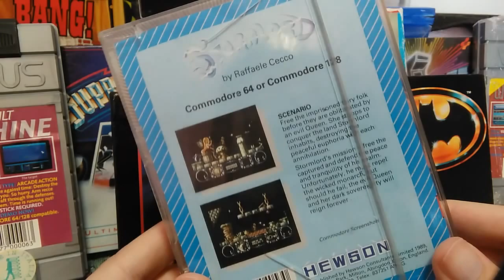[RetroPlay] STORMLORD [C64] Il Signore delle Tempeste che Salva le Fatine Nude! [Hewson 1989]